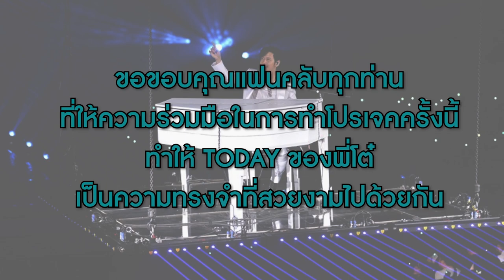อยู่ในใจฉัน - TOR Saksit Today live @Impact Arena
Project เพลงอยู่ในใจฉัน
TOR+ Saksit Today live @impact arena
Date : 31-8-19

ขอบคุณแฟนคลับทุกท่านที่ให้ความร่วมมือในการทำโปรเจคครั้งนี้ ทำให้ "TODAY" ของพี่โต๋เป็นความทรงจำที่สวยงามไปด้วยกัน 😊

“อยู่ในใจฉัน” เพลงแรกในละครเรื่องแรกของพี่ ยังอยู่ในอิมแพคกันอยู่ใช่ไหมคะ 55555 แอดเชื่อว่าความทรงจำดีดีที่เราร่วมสร้างไปด้วยกันยังอยู่ในใจของทุกคน

ขอบคุณพี่โต๋ที่ทำทุกอย่างเพื่อที่จะกลับมายืนตรงนี้อีกครั้งเพื่อเราทุกๆคน💕ทั้งซ้อมหนัก ทั้งต้องไปถ่ายละคร ทั้งออกอีเว้นท์ในเวลาเดียวกัน ขอบคุณนะคะ 🙆🏻‍♀️💓 เราทุกๆคนจะกลับมาอยู่ที่นี่อีกครั้งด้วยกันสัญญาน้าาา

Project by torsaksithome X share.for.saksit X tssforever

ปล.มาช้าแต่มานะ

Thank you Video Clip from Fanclub

Thank you for Photo from FB: ToR+ Saksit Vejsupaporn, Bec tero